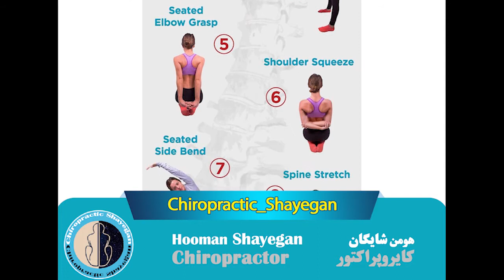Healing pain!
Dr.Shayegan's interview about
Producer
Director: BIRAK Trai
Project Designer
Sep 2019 - iSTANBUL / TURKEY